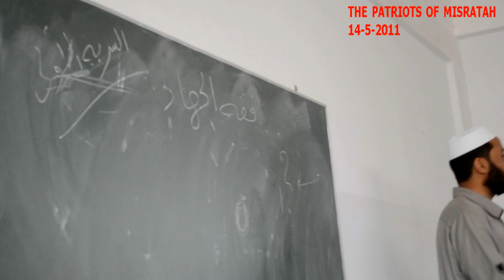Misratah - Islamic lessons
Islamic lessons to the freedom fighters of misratah ..about how they can pray or wash for prey ..